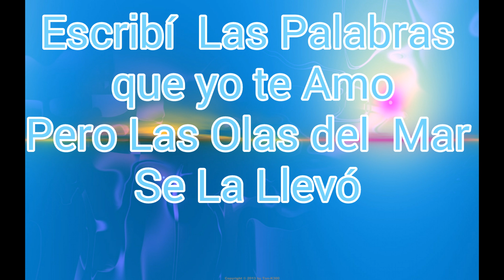"Con Tinta del Corazón" Los Caminantes